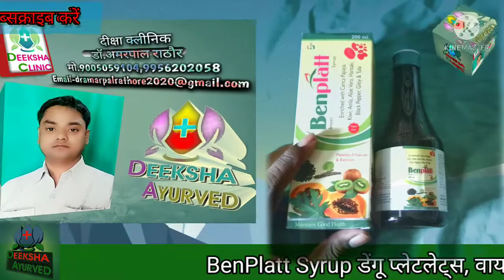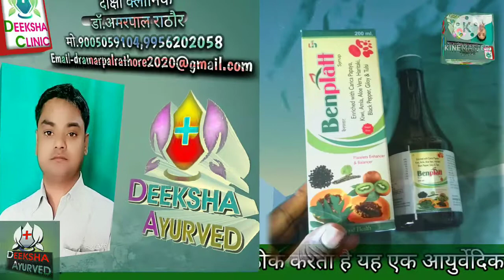Deekshaclinic Benplate Surup डेंगू मलेरिया प्लेटलेट्स वायरल बुखार चिकनगुनिया मे अमृत सिरप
Benplete syrup एक आयुर्वेदिक सिरप है इसमें गिलोय ,तुलसी, पपीता ,चिरायता ,केवीफल, आंवला ,एलोवेरा , हरितीकी, ब्लैकपीपर आदि जड़ी बूटियों से तैयार किया गया है यह 200ml की पैकिंग में है इसका रेट ₹170 है इसे यूनीरायल कंपनी ने बनाया है
Benplatt  syrup फायदे
यह सिरप प्लेटलेट्स को बढ़ाता है ,और डेंगू को जड़ से खत्म करता है, कितनी भी आपकी प्लेटलेट्स कम हो गई हो यह 2 से 5 दिन में आपके प्लेटलेट्स पूरी कर देता है।और यह सिरप डेंगू के लिए रामबाण है और शरीर की इम्युनिटी को बढ़ाता है और यह इन्फेक्शन को दूर करता है । और शरीर को शक्ति प्रदान करता है। और रोगों से लड़ने की क्षमता को बढ़ाता है।
और यह वायरल बुखार मलेरिया टाइफाइड में बहुत ही लाभकारी है 1 दिन छोड़कर बुखार तीसरे दिन आने वाले बुखार को जड़ से खत्म करता है और यह सिरप हाथ पैरों में दर्द सर्दी खांसी जुकाम में भी लाभकारी है ।
बच्चे 5ml से 7.50 ml सुबह दोपहर शाम खाना खाने के बाद
और बड़े 10 से 20 ml खाना खाने के बाद सुबह दोपहर शाम को लेना चाहिए